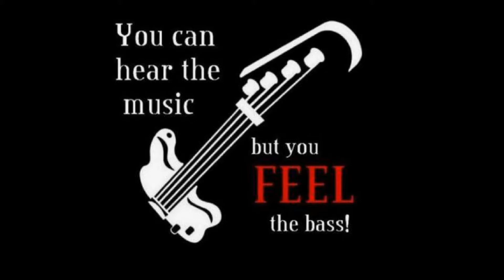ZZ Top-Tush-(c0ver)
Cover